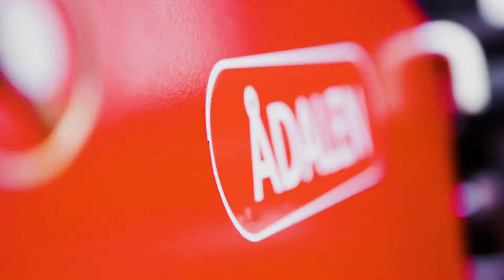Kort Kranarm - Ådalen Truck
Teleskopisk, kort kranarm for montering på gaffelarmer – praktisk og enkel utvidelse av truckens bruksområde!

FJCS 45 er produsert av vår leverandør, og har hvert solgt i mange år.
Utstyret er av meget god kvalitet med enkel utforming. Kranarmen er produsert i høykvalitetsstål, og sveising er gjort presis. Dette gir utstyret en meget god holdbarhet.

Kranarm, sjakler og kroker er alltid CE dokumentert og levers med dokumenter.

Denne kranarmen er uttrekkbar og kan få en totallengde på hele 1925mm.
Gaffellommer gir brukeren en enkel og sikrere montering. Utstyret festes med sikkerhetslenker for trygg og sikker bruk.